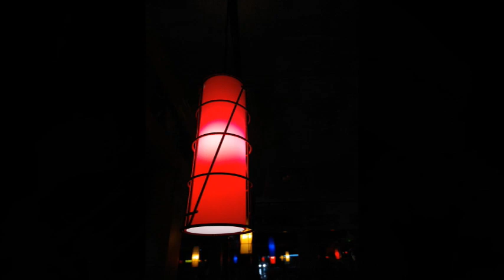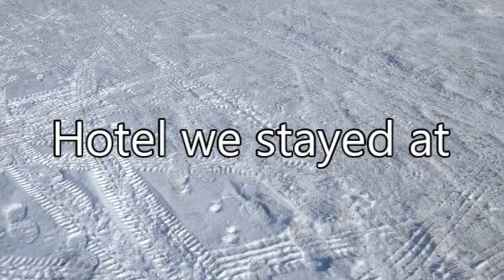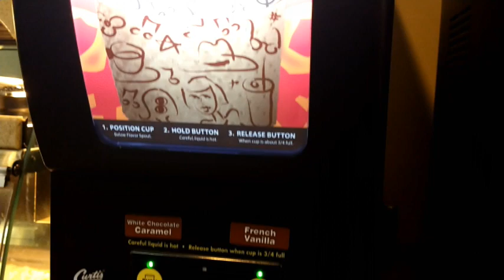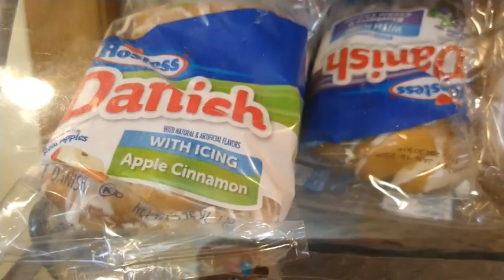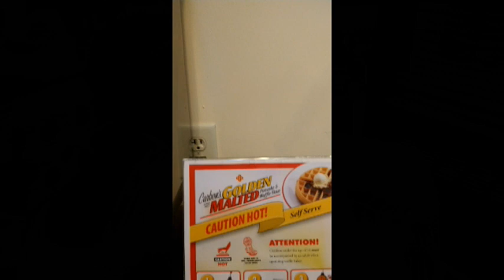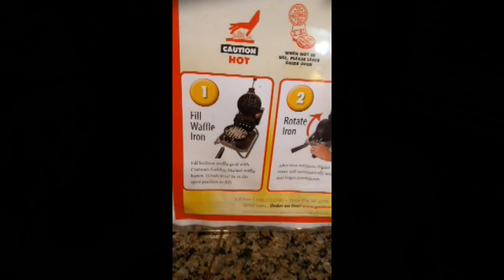Toyman meets Go fish Office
After 2 years of talking to my friend Fishy I finally got to meet her and we had a great time together
Editing and thumbnail done by Go Fish Office